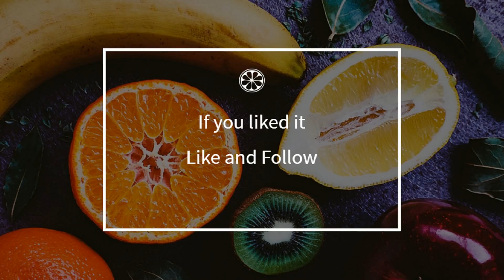How to cook - Memoranda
Here is a beautiful french Memoranda recipe !
 This video will teach you how to do a great Memoranda, simply and easily !